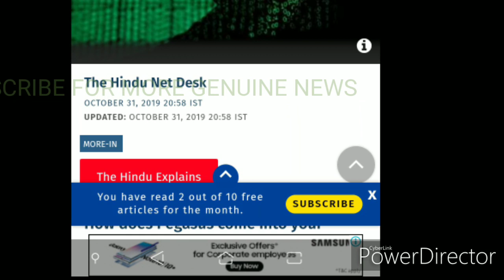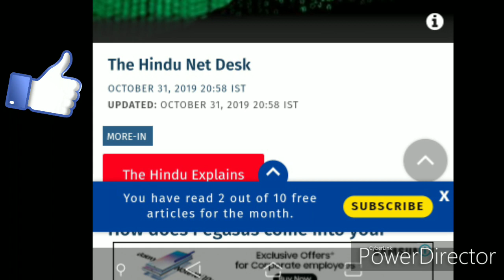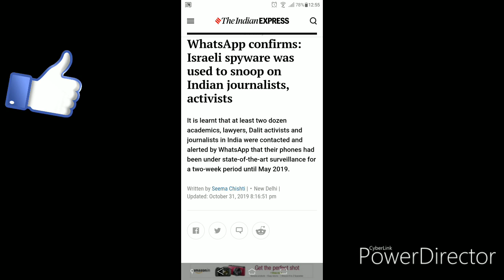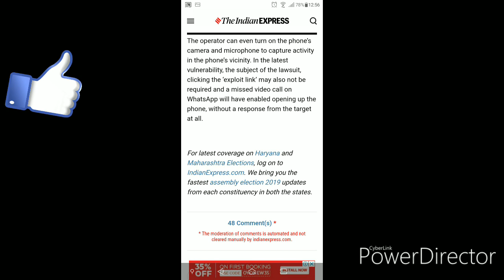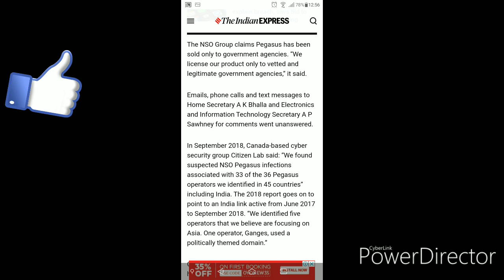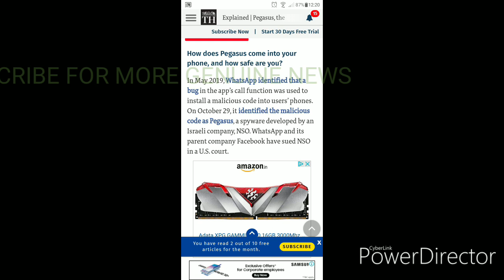ఫోన్ హ్యాక్ అయింది వెంటనే వాట్సప్ అన్ఇన్స్టాల్ చేయండి|WHATSAPP HAS BEEN HACKED व्हाट्सएप अनइनस्टॉल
ఫోన్ హ్యాక్ అయింది
వెంటనే వాట్సప్ అన్ఇన్స్టాల్ చేయండి|WHATSAPP HAS BEEN HACKED
व्हाट्सएप अनइनस्टॉल कर दो
भाई लोग आपका अकाउंट हैक हो गया
इजराइली कंपनी आपके फोन को हैक कर रही है

sikhe, whatsapp, whatsapp hacked, whatsapp hacking tricks, whatsapp hack code number, whatsapp hack with phone number only, whatsapp hack hone se kaise bache, how to hack whatsapp, hack someones whatsapp with their number, whatsapp hacking without qr code, smart phone, whatsapp messenger, whatsapp chatting, rajaram prasad, hack without scanning qr code, hacker, safety tips, hindi, urdu, whatsapp tricks, whatsapp web, sikhe all in hindi, whatsapp hack bina phone liye

How to know if your Phone is Hacked, How to Know If my Phone Spy By Someone, Spyware, Malware, Hack, Cell phone Hacking, Android Hack, how to check hacked phone, Hindi me, Hindi, Urdu, Tech India Firm